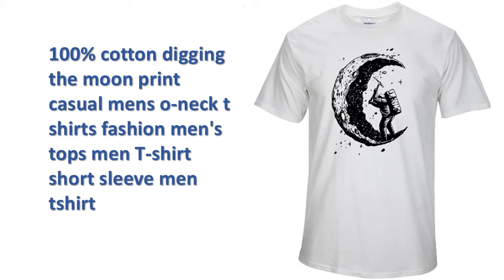men's tops men T shirt